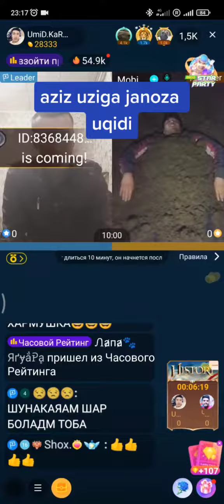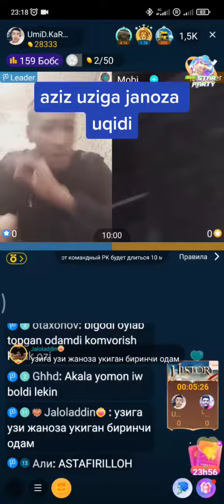узини жанозасида курьон укияпти. охиригача куринг